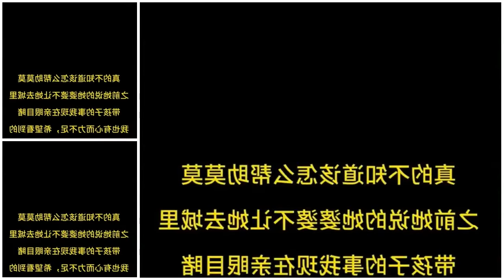我确定了，我要帮助这个女孩！不知道家人们我做的对不对！记录农村真实生活